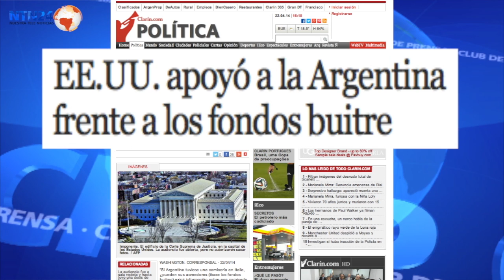¿Condenarán a Argentina en la Corte Suprema de EEUU?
Vea la discusión al respecto entre Silvia Pisani, de "La Nación", José López Zamorano, de "Notimex" y Pablo Uchoa, de BBC Brasil. Bajo la dirección de Juan Carlos Iragorri.